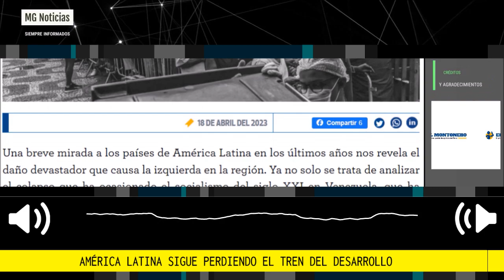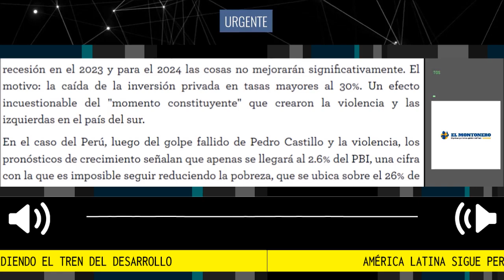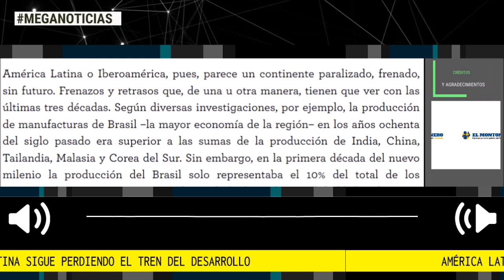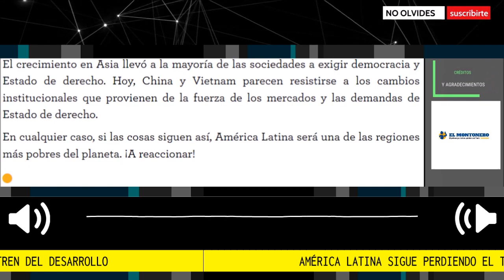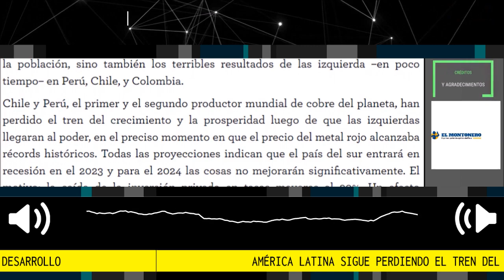🚨 AMÉRICA LATINA SIGUE PERDIENDO EL TREN DEL DESARROLLO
Una breve mirada a los países de América Latina en los últimos años nos revela el daño devastador que causa la izquierda en la región. Ya no solo se trata de analizar el colapso que ha ocasionado el socialismo del siglo XXI en Venezuela, que ha derrumbado el PBI en más del 50% y que ha disparado la pobreza sobre el 80% de la población, sino también los terribles resultados de las izquierda –en poco tiempo– en Perú, Chile, y Colombia.
Fuente: El Montonero de peru